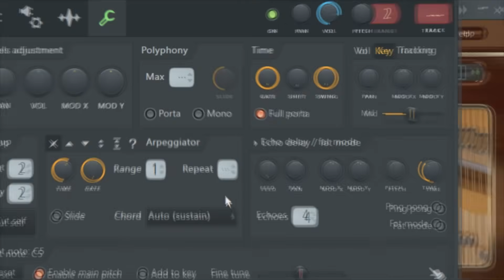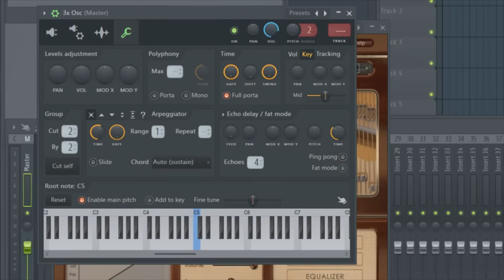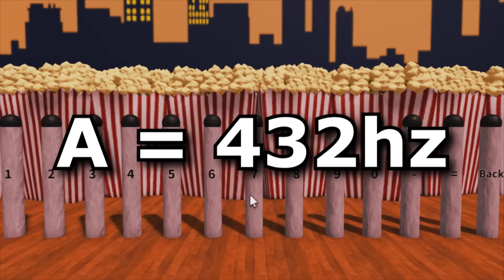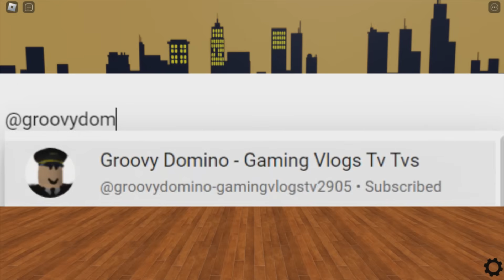i made a playable bee. piano (watch this if you breathe air and like music)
‎unlock your inner musicianship...

roblox musical instrument with portamento legato slide feature

Untitled
‎Saturday, ‎September ‎16, ‎2023, ‏‎11:27:41 PM